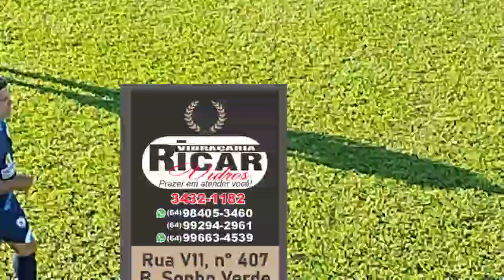18/05/24 (3 copa sênior) Água mineral 1 x3 Unidos Saúde (1 tempo) 7 Rod Local vila Vitória Itumbiara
18/05/2024.
  3 copa sénior Itumbiara Go
arbitragem Celso Flausino

nota este jogo 8.8.
por cima sem.as bandeira amigo.

Unidos Saúde 3 x1. água mineral

7 rodada

1 gol junior 1 tempo
1 gol  uzaus 1 tempo
time. unidos saúde sênior

time fez gol. água mineral. sênior
1 gol pênalti. curinga mora Centralina mg

gestão prefeito Dione Araújo
secretário esporte Dante Guimarães
diretor esporte Francisco Gomes Pinheiro

pre candidato. Wellington valadão.o galo galera

Quem quiser contratar trabalho yutub canal do esporte itb
só ligar neste número
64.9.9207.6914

entra status Facebook Instagram e vera nosso trabalho como consertar o carro batida frente toda parte.

propaganda mecânica do Tião
crendeciamento pelo detran go
regravacao motor chassi.

Itumbiara Go
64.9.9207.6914